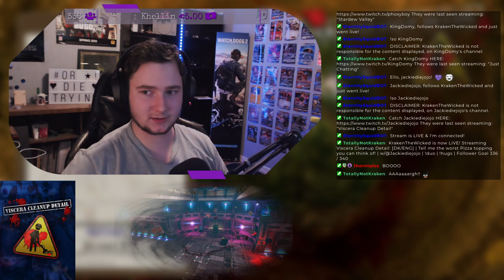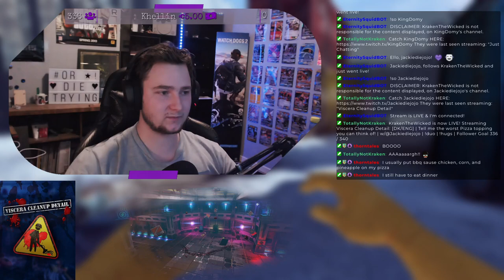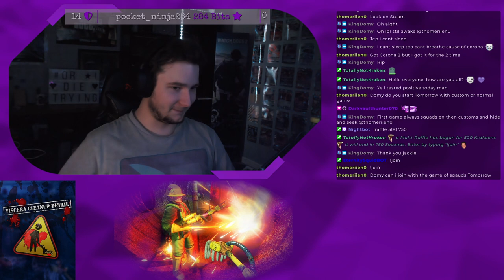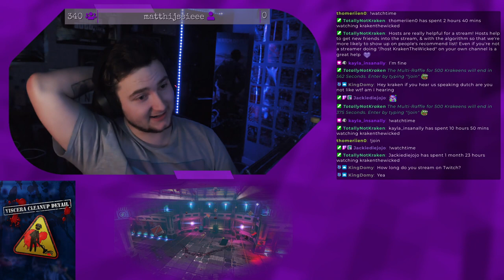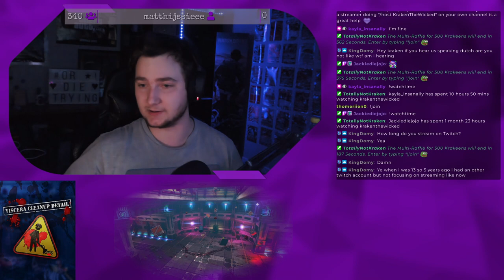VOD | Viscera Cleanup Detail | 20-Jan-2022